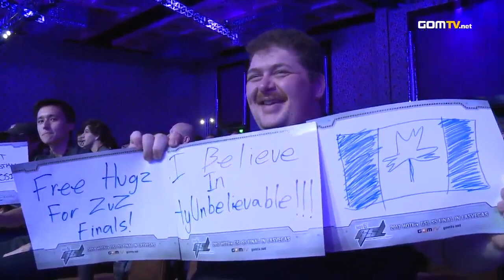2012 GSL Season 5 - StarCraft 2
Who would be the final GSL champion of 2012? In a year filled with amazing competition, one more victor would come forth. Who would rise to the occasion and who would fall to the pressure?

Original aired from October 22nd, 2012 to December 14th, 2012.